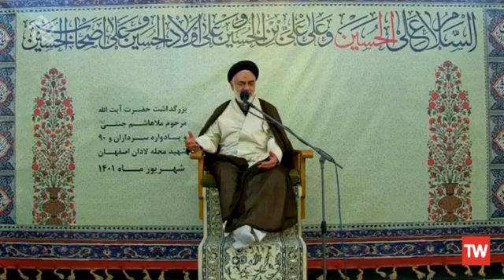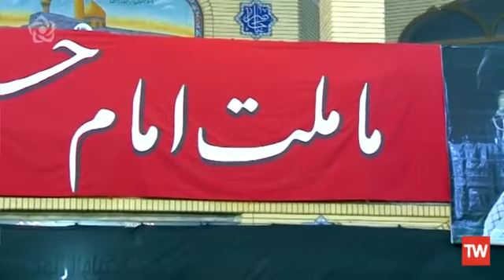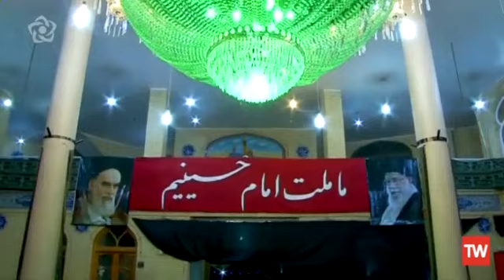سخنرانی آیت الله مهدوی | در بزرگداشت مرحوم ملاهاشم جنتی | شهریور ۱۴۰۱